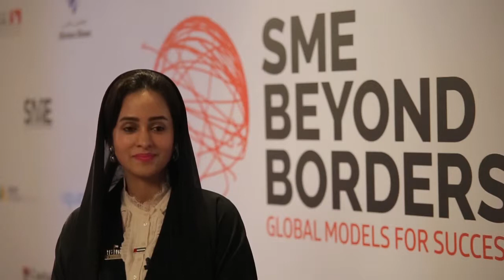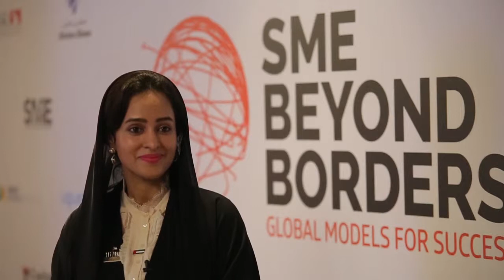HE Dr Maryam Matar Chairman UAE GDA